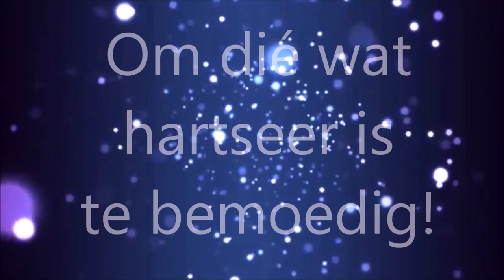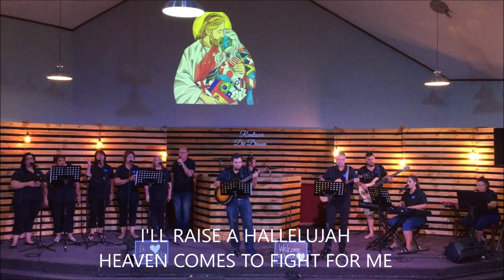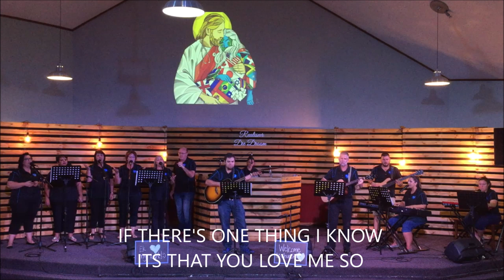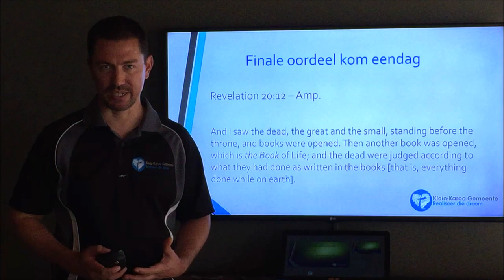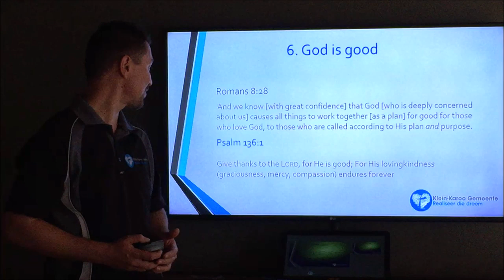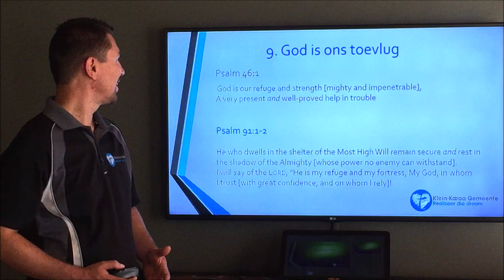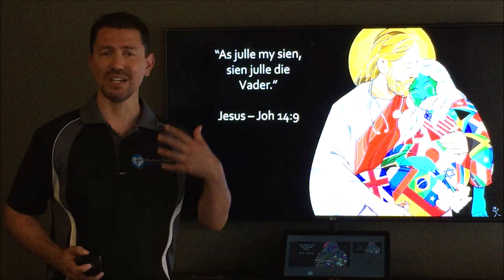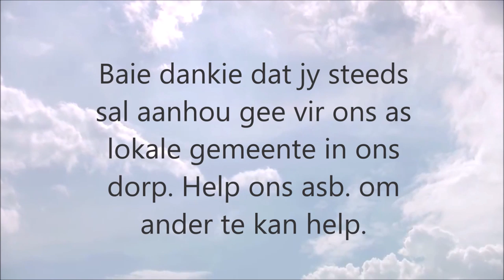Spesiale Uitsending, 5 April 2020 @ 09:00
Past. Francois gesels vanoggend oor die Karaktereienskappe van God. Wanneer ons Sy karakter verstaan, verstaan ons Hom en dan maak dinge ook meer sin. 'n Rhema woord vir 'n tyd soos hierdie.

Ons aanbiddingspan lei ons ook in Praise & Worship. Koop dus die volgende uur uit en geniet dit saam met ons!